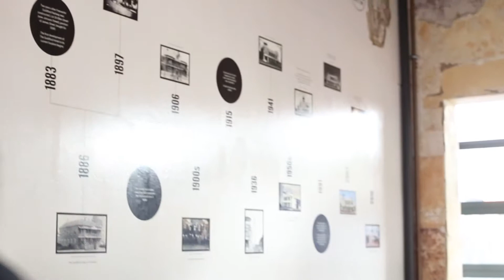Ken Wyatt MP hosts Minister Craig Laundy MP on a tour of Hasluck businesses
Federal Member for Hasluck, Ken Wyatt MP, hosted Minister for Small Business, Hon Craig Laundy MP, on a visit to local Hasluck small businesses in Guilford.